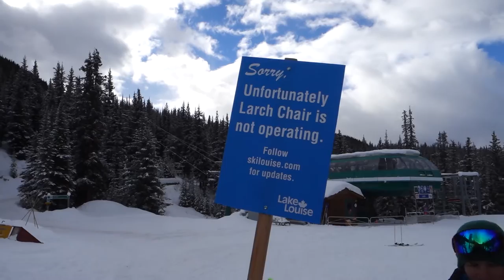Grueling 1.5 hour hike for fresh pow // Lake Louise vlog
The last time I went snowboarding was 3 years ago. So on a recent visit back to Calgary, the first thing I wanted to do was hit the slopes.

The backside chairlift at Lake Louise was closed, so we decided to take up the challenge of hiking up 1000 vertical feet to catch some fresh snow. It definitely wasn't easy, but it was quite rewarding in the end. Would I do it again?...probably not.